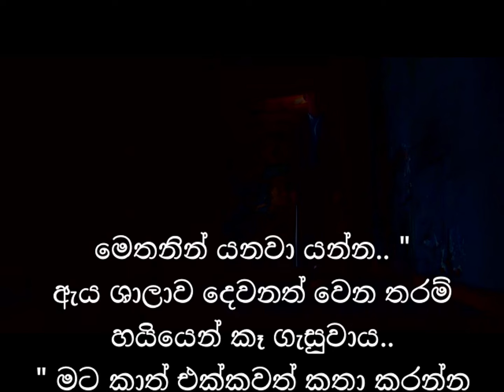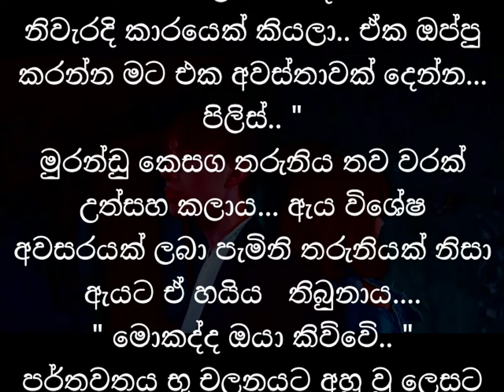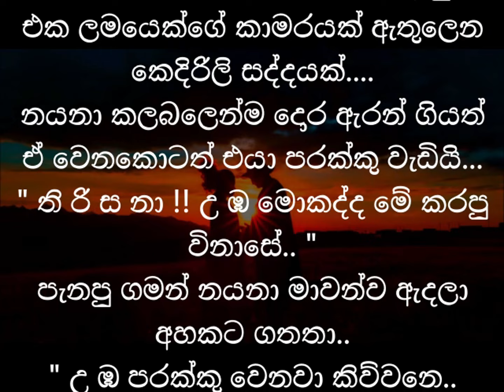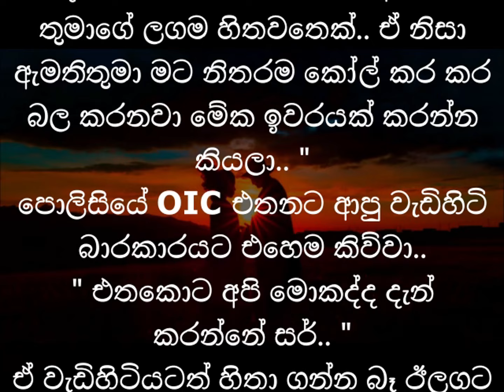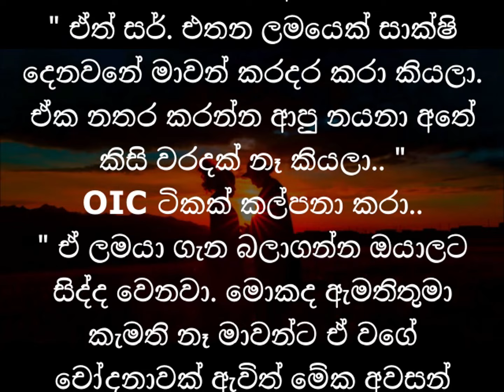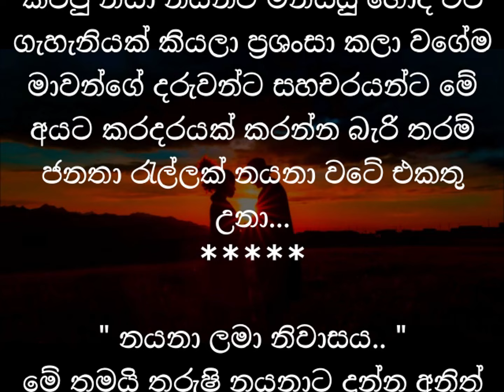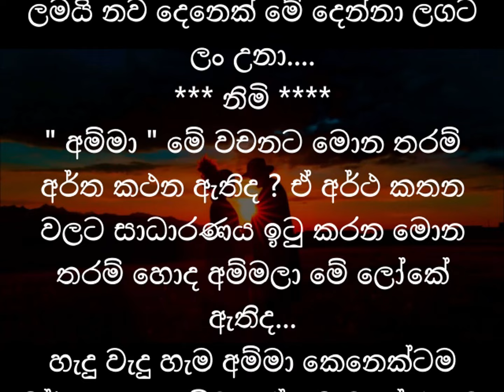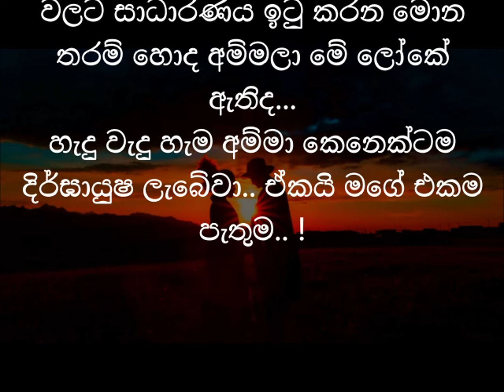අහිංසක ගැහැණු ළමයි ගණිකා ව්‍යාපාරයේ යෙදු මිනීමරු පාලිකාවketi katha|sinhala short story|Online Novels